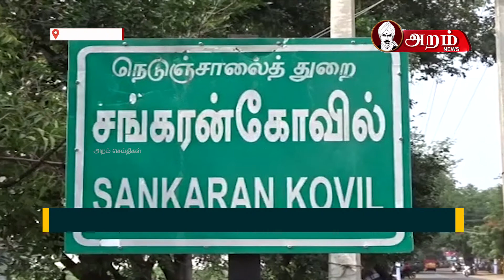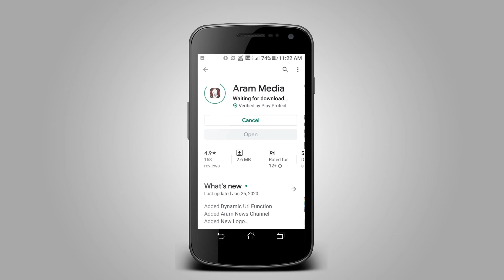திருநெல்வேலி - ஓட்டுனர்கள் சுமை தூக்கும் தொழிலாளர்களுக்கு அமைச்சர் ராஜலட்சுமி, நிவாரண உதவி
திருநெல்வேலி மாவட்டம், சங்கரன் கோவிலில், வாடகை வாகனங்களின்,  ஓட்டுனர்கள், சுமை தூக்கும் தொழிலாளர்களுக்கு, அமைச்சர் ராஜலட்சுமி, நிவாரண பொருட்களை வழங்கினார்